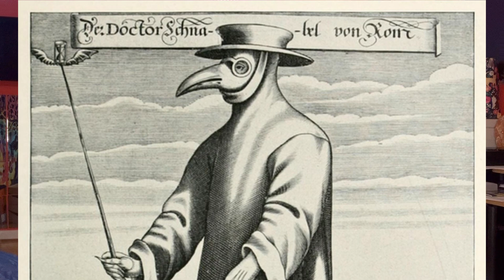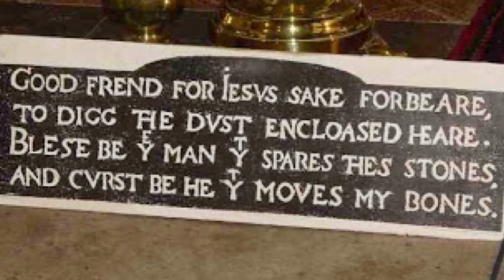10 Significant Events in Theatre History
Meant to say April 26th as the baptism NOT 16th oops🥲